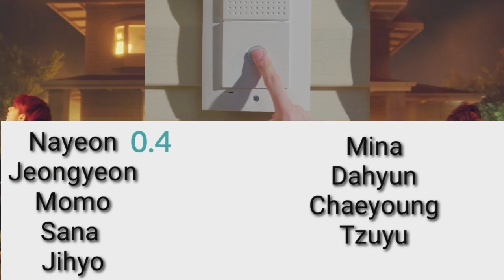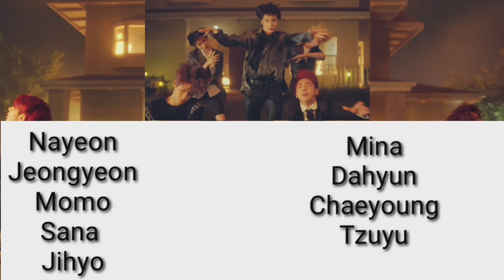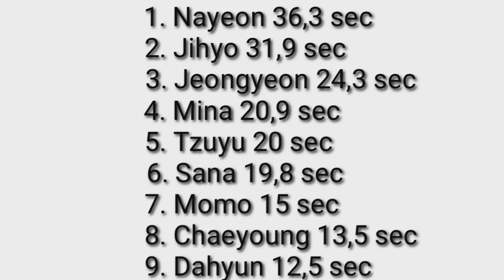How would Twice sing TxT Can't you see me| Line Distribution